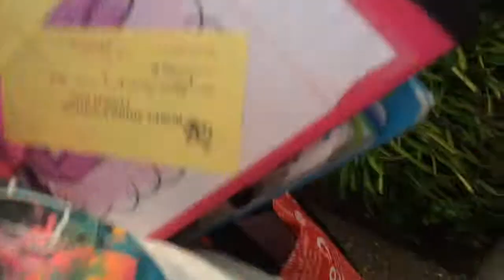Vlog 👌👌✌️✌️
SUP LAST MINUTE VIDEO ❤️❤️❤️